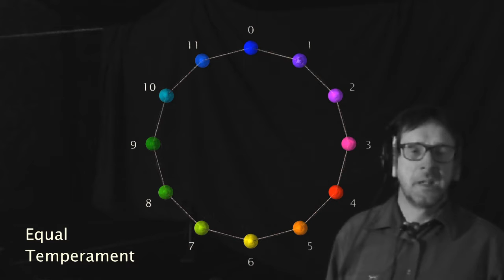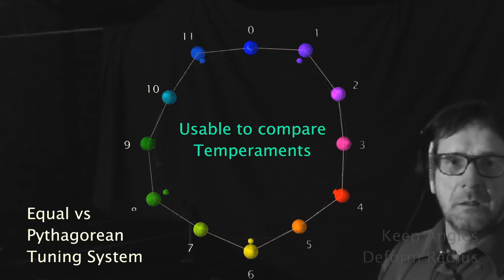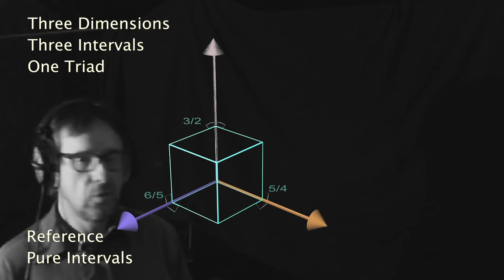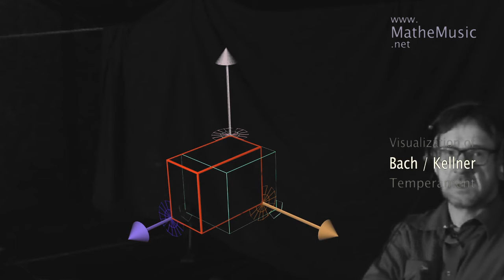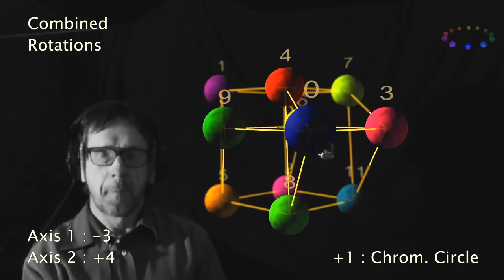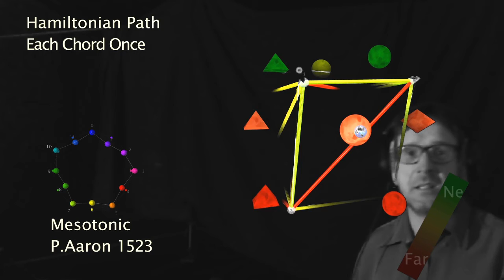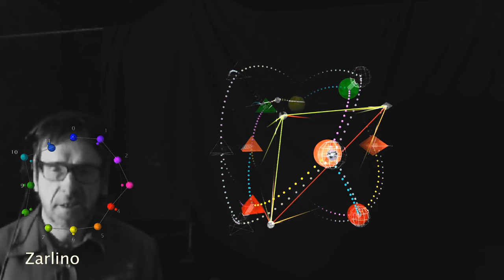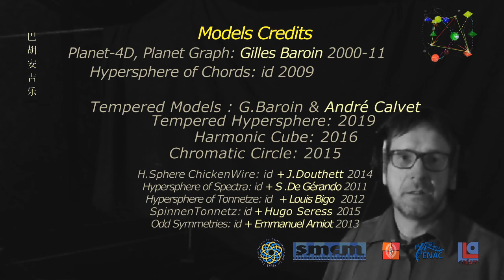Visualisation de Tempéraments (version courte commentée)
Présentée aux Journées d'Informatique Musicale 2020

Pour la version internationale sans mes commentaires, voir :